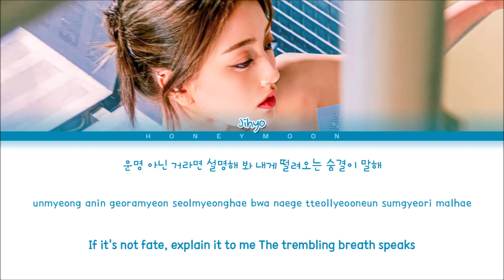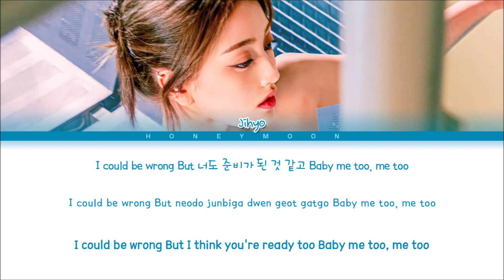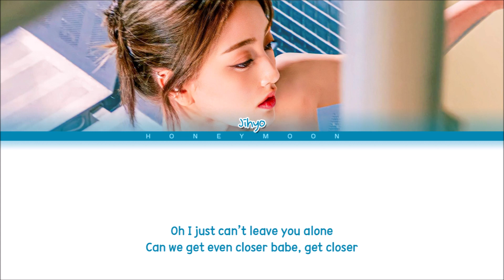JIHYO 'Closer' Lyrics (지효 Closer 가사) (Color Coded Lyrics)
• Mini Album: ZONE
• Song name: Closer
• Artist: JIHYO (지효)

• Layout made by: leo
• Lyrics made by: leo